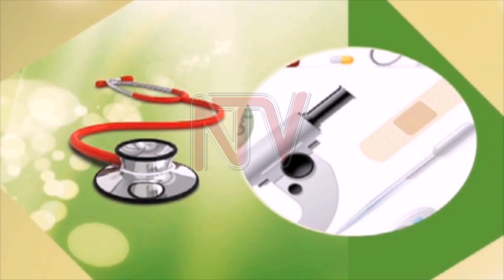HEALTH FOCUS: How to maintain a healthy heart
Nine out of every 10 Ugandans suffer heart attacks, stroke or chest pains due to heart diseases.

Studies show that the majority of these are women aged 50 to 69 years.

Uganda also has a high burden of heart diseases amongst children.